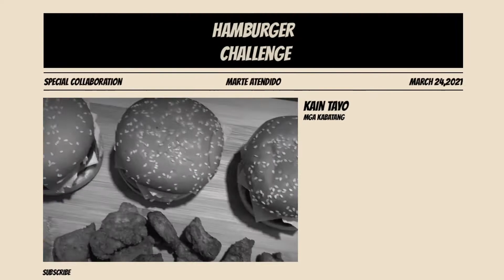ASMR Mukbang triple cheeseburger Eating sounds special online collaboration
hamburgerchallenge @humburger mukbang

ASMR MUKBANG TRIPLE CHEESEBURGERS

Mukbang triple cheeseburger| Mukbang Philippines | Filipino Mukbangers | mga kabatang

Thank you mga “KABATANG” for visiting my Channel.
It’s my pleasure to see your comments and suggestions in every video that I post.